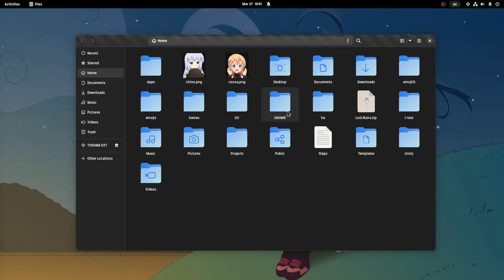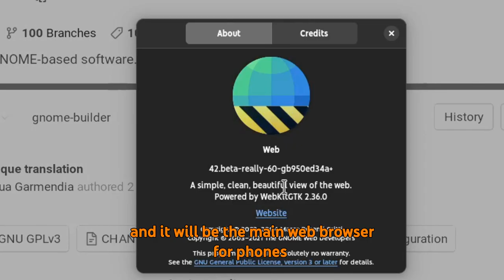3+1 GTK4 ports for GNOME 43, maybe!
GNOME42 was all about the apps port to GTK4, so GNOME43 will continue with the remaining, like Files, Console, Web, but best of all BUILDER (hopefully coz thats huge project)

MUSIC
Melty Blood Type Lumina  - Character Select
Melty Blood Type Lumina  - Gathering of Old Blood